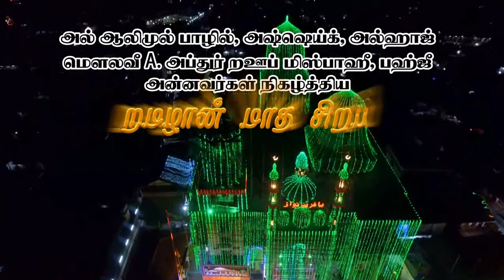றமழான் மாத சிறப்பு சொற்பொழிவு - 2017 (27ம் இரவு)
காலம் : 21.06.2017 றமழான் பிறை 27ல் தறாவீஹ் தொழுகையின் பின் ஆற்றிய உரை.

உரை : மௌலவீ , அல்ஹாஜ், அஷ்ஷெய்கு A. அப்துர் றஊப் மிஸ்பாஹீ பஹ்ஜீ அன்னவர்கள்

இடம் - பத்ரிய்யஹ் ஜும்அஹ் பள்ளிவாயல், காத்தான்குடி-05